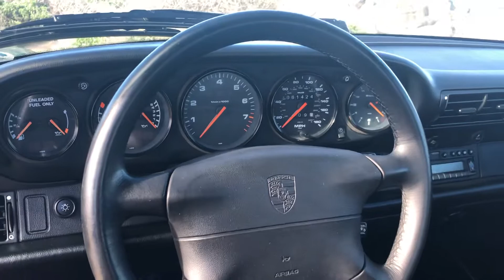1996 Porsche 911 Carrera Cabriolet Walk Around BaT Auctions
1996 Porsche 911 Carrera Cabriolet Walk Around BaT Auctions

1187 Del Monte Ave.